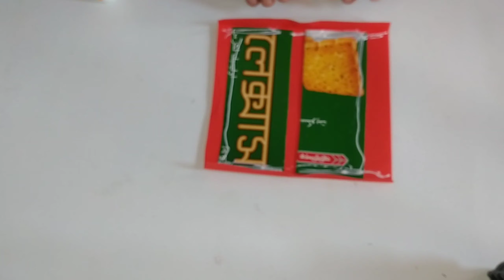How to making paper swing/paper craft/Jhula made from paper/Amazing showpiece made of paper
How to making paper swing/paper craft/Jhula made from paper/Amazing showpiece made of paper/Home decoration